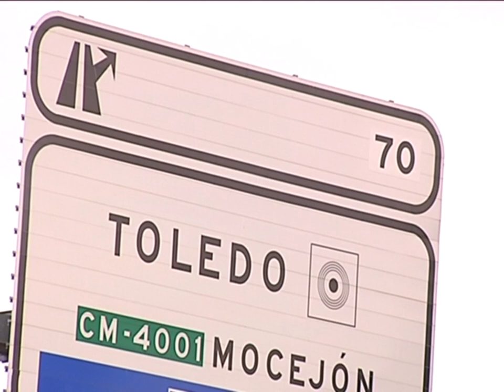Fallecido en un choque frontal en la autovía a-42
Un hombre de 49 años vecino de Toledo ha fallecido en un choque frontal en la autovía a-42 a la altura de la capital. El choque se ha producido cuando un vehículo que circulaba en sentido contrario,  ha colisionado frontalmente con otro turismo que circulaba por su carril.
A primera hora de la mañana, en torno a las  7:00 horas, se ha producido un accidente en este punto kilométrico de la autovía A 42, en dirección Nambroca Toledo.  Un vehículo que circulaba en sentido contrario, ha colisionado frontalmente con otro turismo que circulaba por su carril.
El hombre herido en el accidente  ha prestado declaración ante la Guardia Civil.
Los Bomberos del Consorcio de Toledo, han acudido a la zona. Los trabajos en la vía, han tenido su complejidad.
El fallecido de 49 años, era un vecino muy querido del barrio toledano  de Palomarejos. Perdía la vida cuando se dirigía a su trabajo, en una cristalería situada en el Polígono Industrial de Toledo.